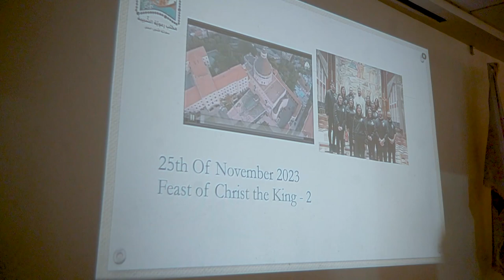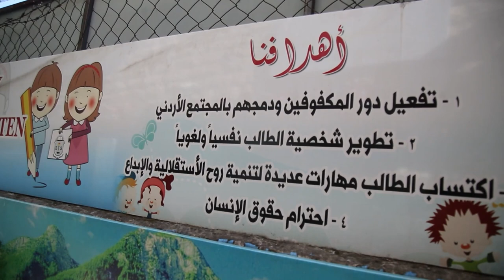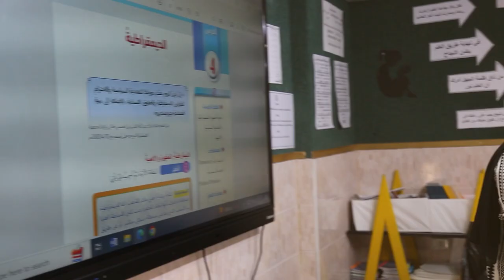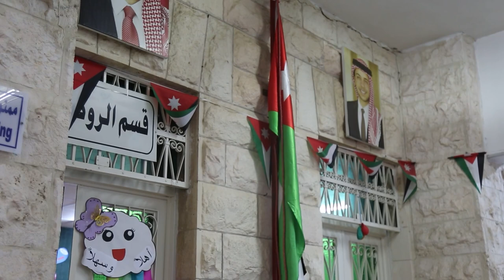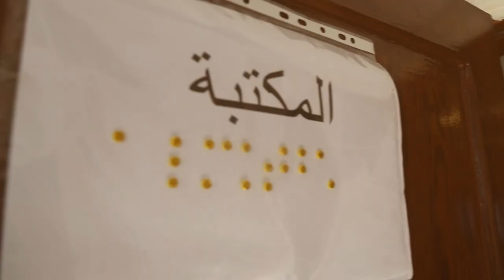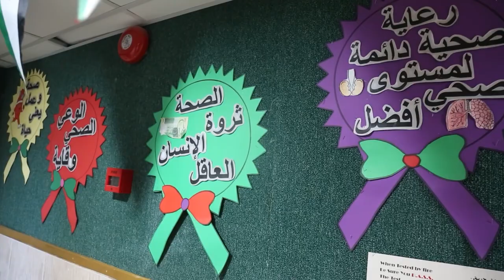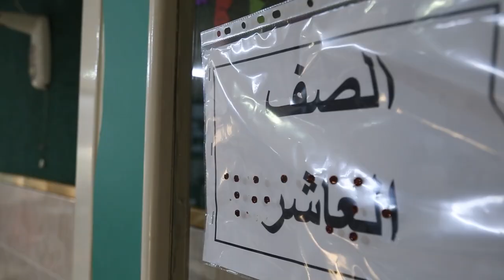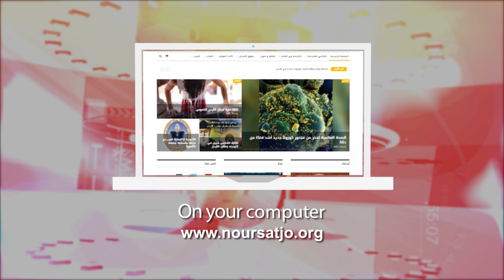نشرة الأردن في أسبوع 15/11/2024